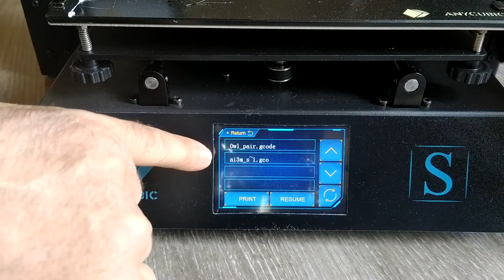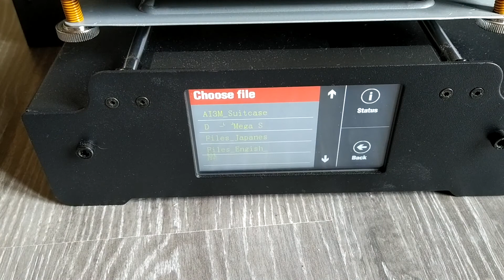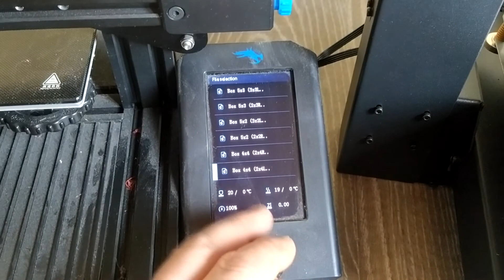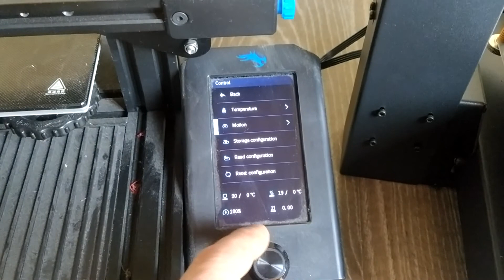Il mio inizio con la stampa 3D - Anycubic Mega S vs Creality Ender 3 V2 vs Wanhao Duplicator I3 Plus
In questo video parlerò un po del mio primo approccio alla stampa 3d e di alcuni pregi e difetti che ho trovato su questi modelli

Wanhao Duplicator I3 Plus
Anycubic Mega-S